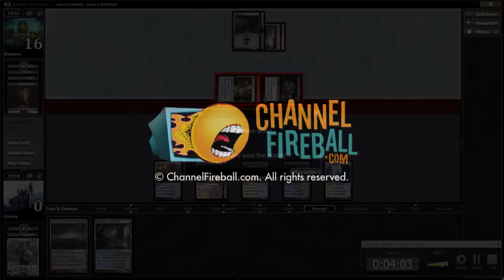Rogue's Gallery - Standard Esper Ghast (Match 4, Game 2)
Conley follows up his Ghast Again article with a video demonstrating the deck!